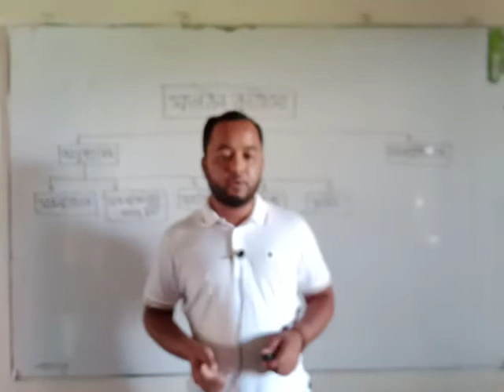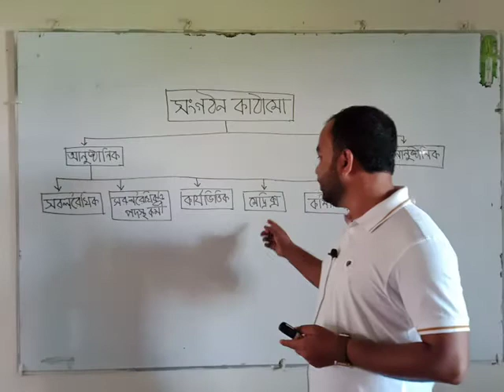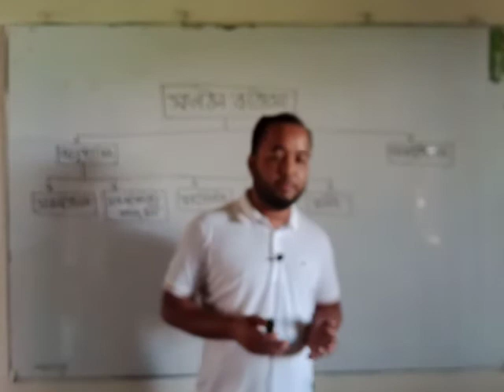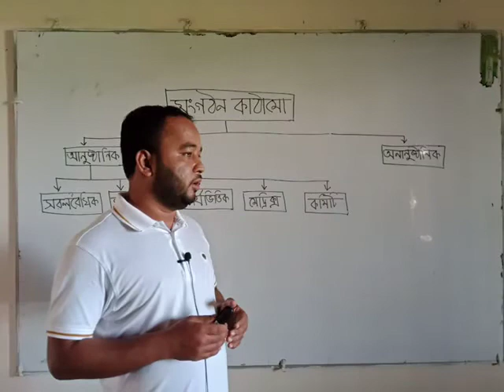দ্বাদশ শ্রেণীর ব্যবসায় শিক্ষা সংগঠন ও ব্যবস্থাপনা, সংগঠন কাঠামো, মোঃ ইকবাল হোসেন, প্রভাষক,